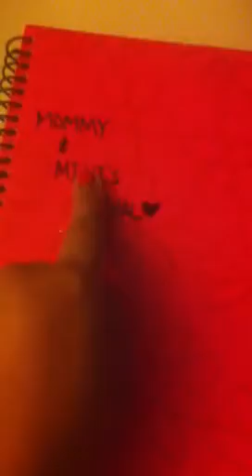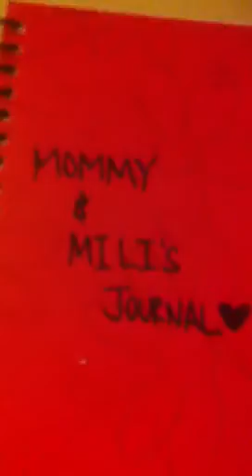Mommy and Mili Journal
Get your daughter/son writing and drawing by starting a Journal between the TWO of you. The notebook is nothing fancy. I spent probably $1.50 on it. Mili loves the Journal idea and Plus its something I can keep forever and look back on!
Hope you get inspired to get it started!
See u in my next Video!
Xoxx